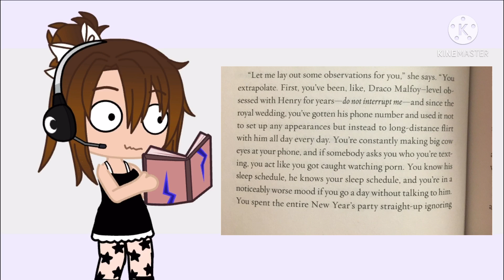She really did Draco like that-